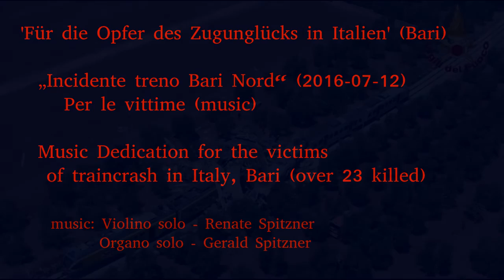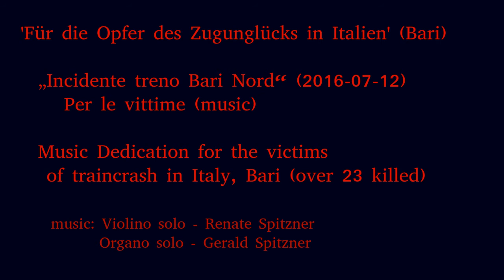Incidente treno Bari Nord - Per le vittime (music)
Music Dedication for the victims   of traincrash in Italy, Bari (over 23+ killed)
'Für die Opfer des Zugunglücks in Italien' (Bari)